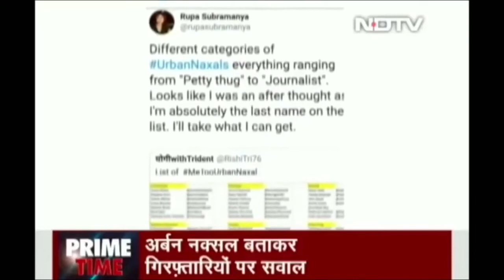RAVISH KUMAR RAMBHA HOHO SAMBHA HOHO